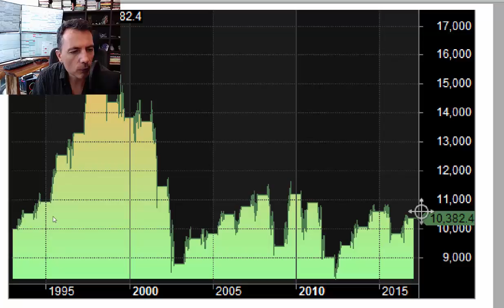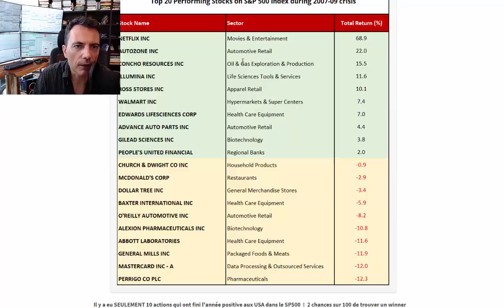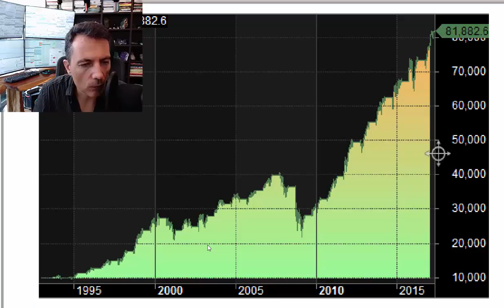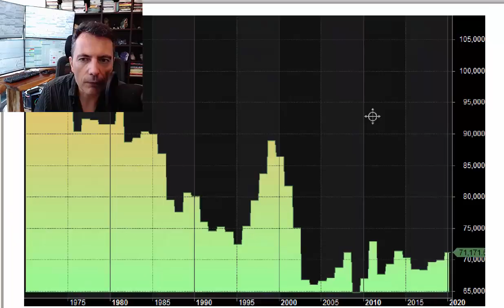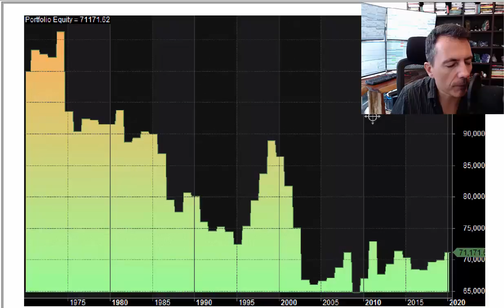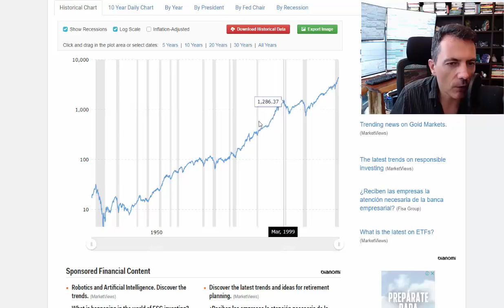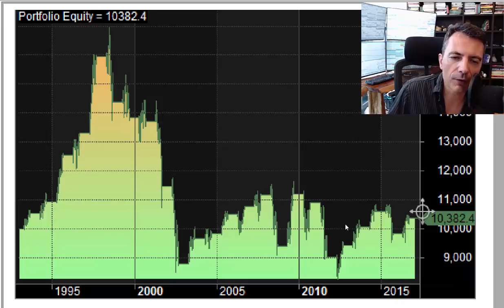Savez vous comment exploiter le pire mois de l'année en bourse ?